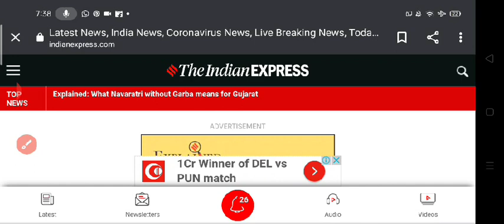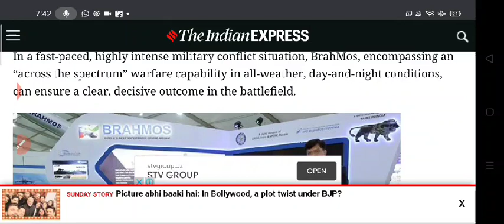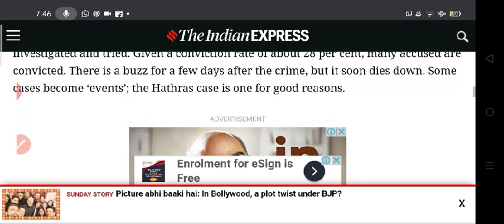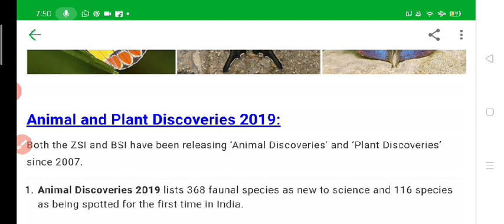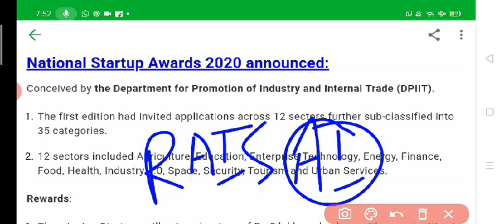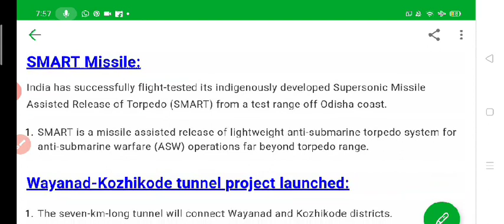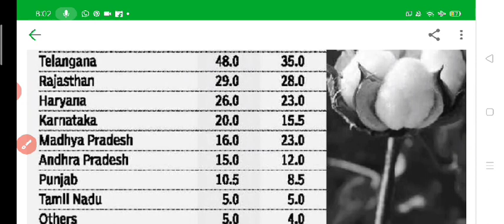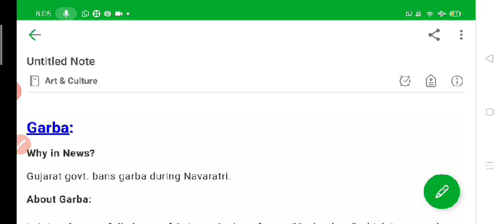11 October 2020 The Indian Express Newspaper Analysis PIB daily current affairs